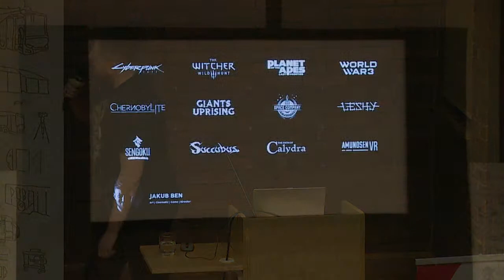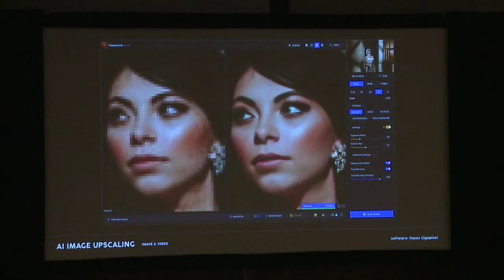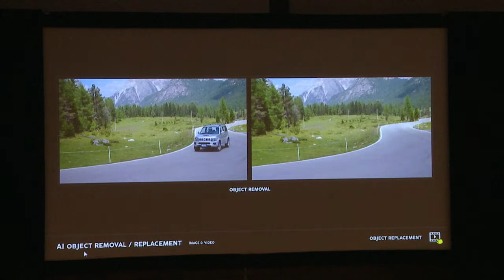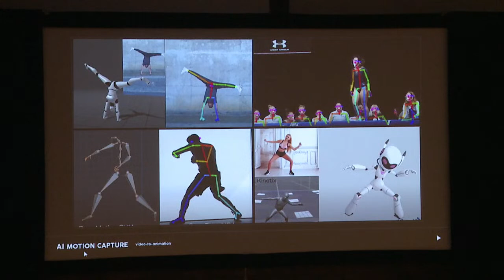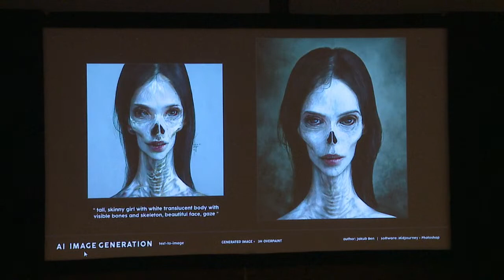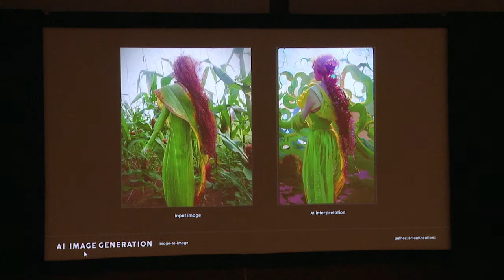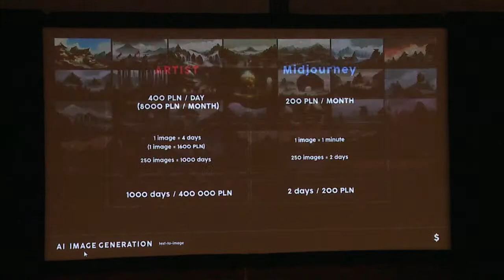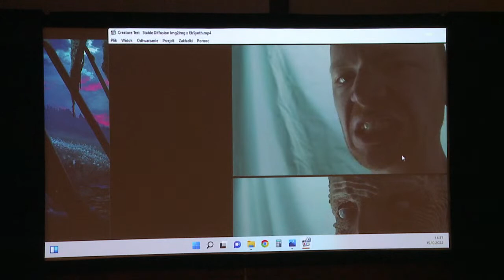The AI revolution in all creative branches. Open lecture as part of the Hackathon for Wawel / FSO /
The AI revolution in all creative branches. Open lecture as part of the Hackathon for Wawel.

Jakub Ben